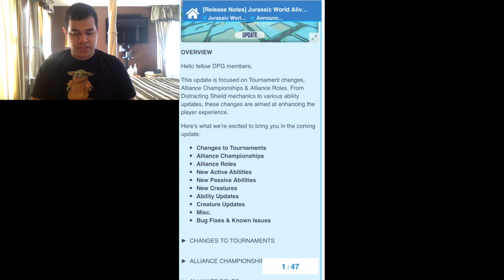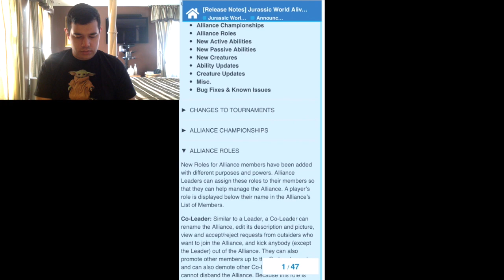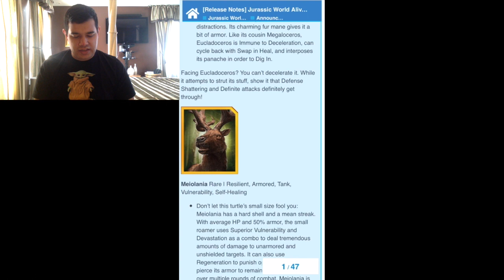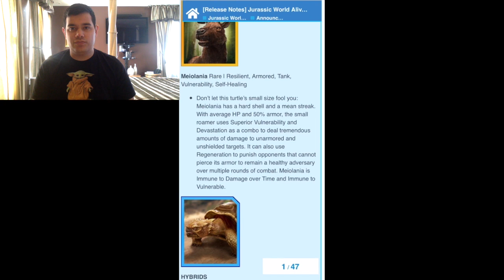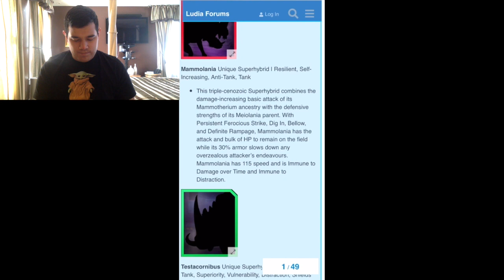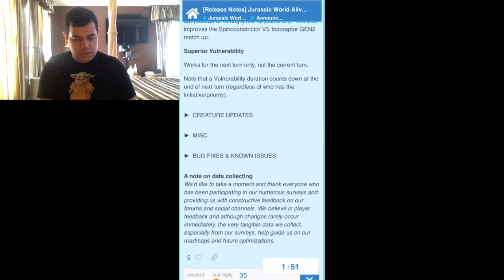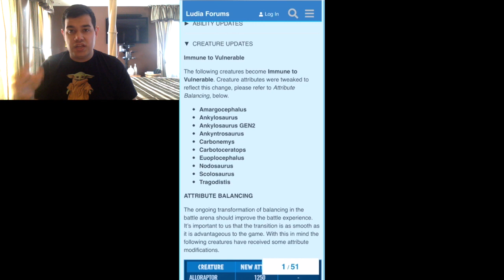JURASSIC WORLD ALIVE UPDATE 1.13 PATCH NOTES! NEW JURASSIC WORLD ALIVE UPDATE NEWS!